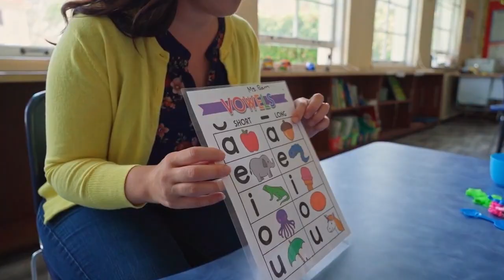ABC Phonics for Toddlers! A for Apple Alphabet Song | Learn Colors & Phonics Sounds | N186